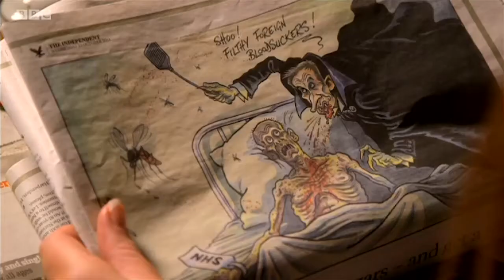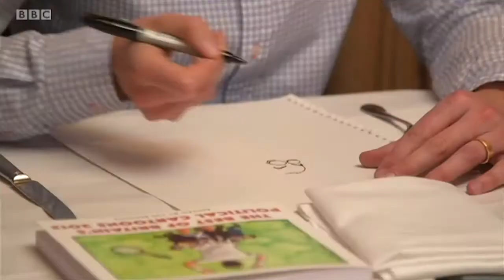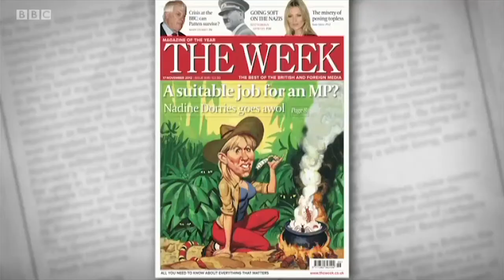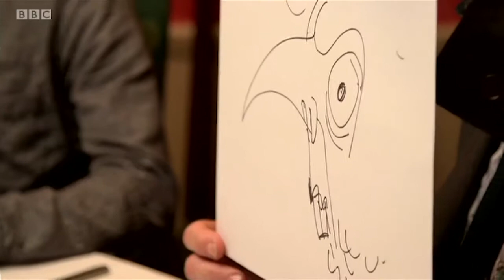Political Cartoonists on 'The One Show'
A feature about political cartoonists including an interview with Martin Rowson.